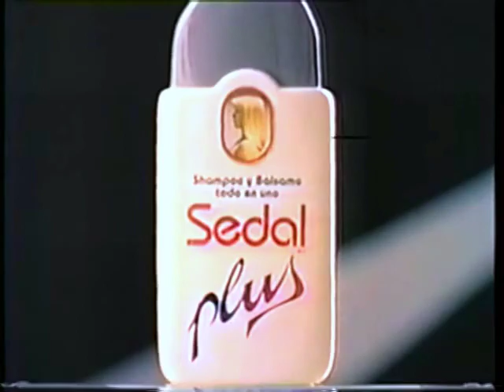Sedal Plus "Jockey" 45s - Chile, 1990